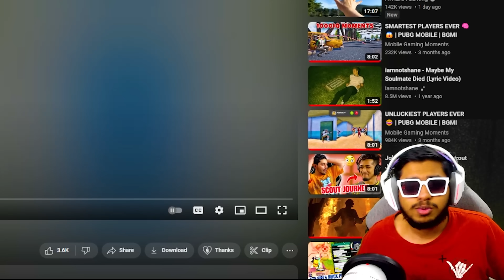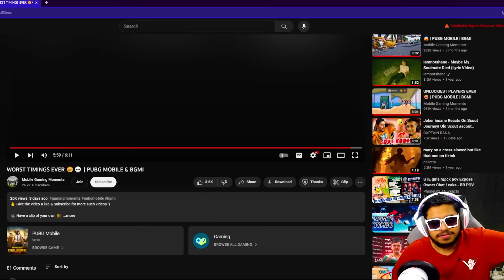UNLUCKIEST One in Million Moments Streamer EVER Ft. Radin | BEST Moments in PUBG Mobile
Welcome back to UNLUCKIEST One in Million Moments Streamer EVER Ft. Radin | BEST Moments in PUBG Mobile.

👉🏻DEVICE SPECS
• Brand: Ipad 2018 (6th Generation)
• RAM/ROM: 2GB/32GB
• Recorder: Elgato HD 60s
• Resolution: 1080p 60FPS
• Editor: Sony Vegas Pro
• Format: MP4
• Decorder: H.264
• BitRate: 10-40 Mbps